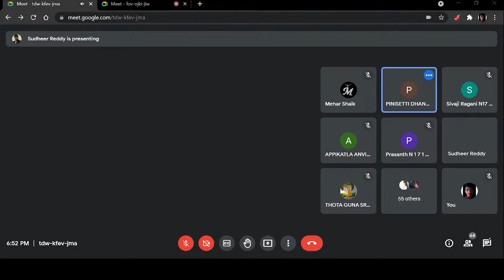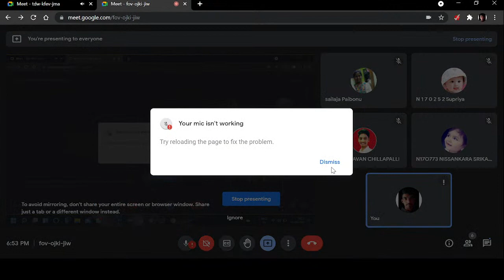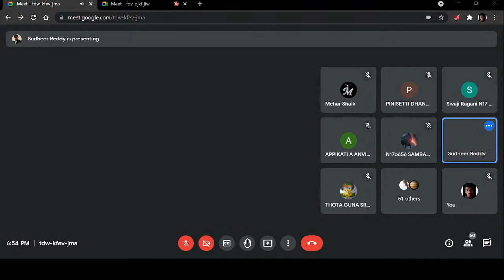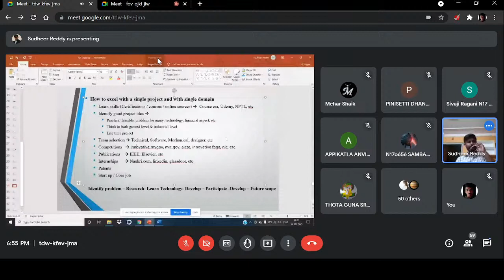Guest Lecture by REDDY SUDHEER - ALUMNI-RGUKT || Cryptera'21 || RGUKT NUZVID